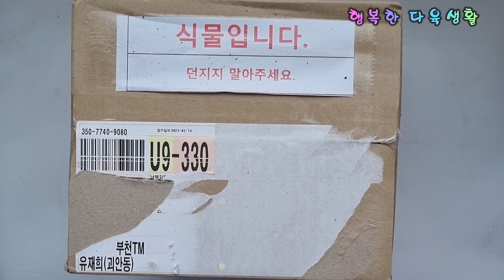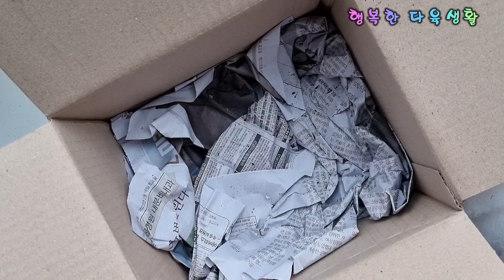스위트다육 댓글 이벤트 추첨에 다육식물 언박싱 Korean succulents